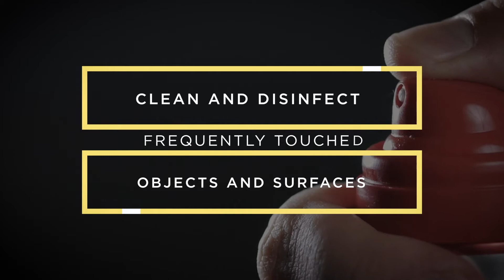Coronavirus (COVID-19): Prevention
Protecting yourself from catching the virus will help prevent spreading  it to others. This video takes you on a step by step guide on how to protect yourself and others as well as how to prevent catching the virus.